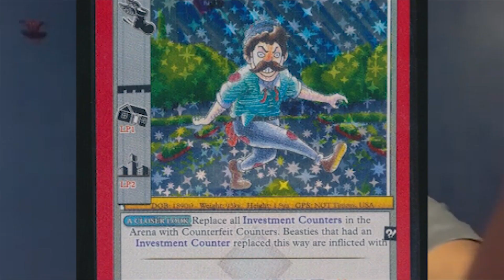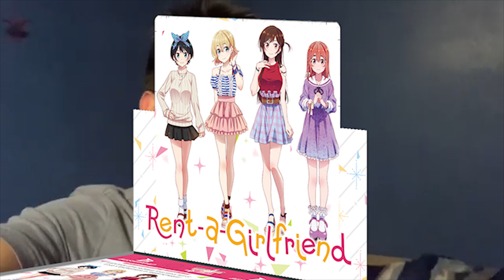Did he Scam Us? | Metazoo